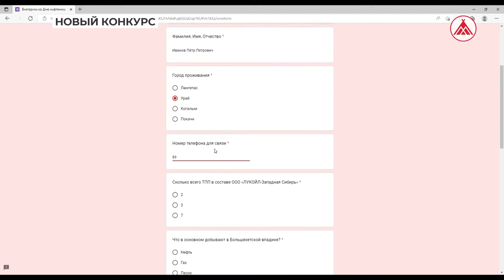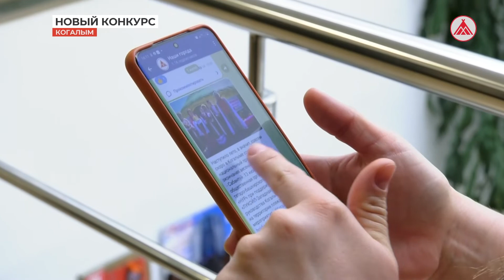Интересно и познавательно! Прими участие в конкурсе ко Дню нефтяника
На этот раз ко Дню нефтяника сотрудники медиа-холдинга «Западная Сибирь» предлагают жителям Лангепаса, Урая, Когалыма и Покачей принять участие в тематической викторине.